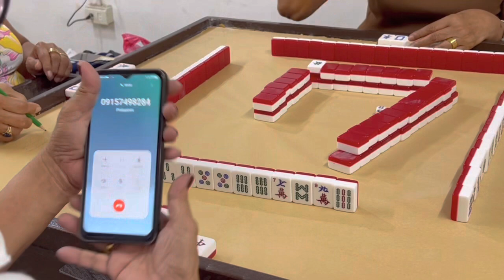Madame H on cam vid 892 Bidor mahjong 4/26/2023